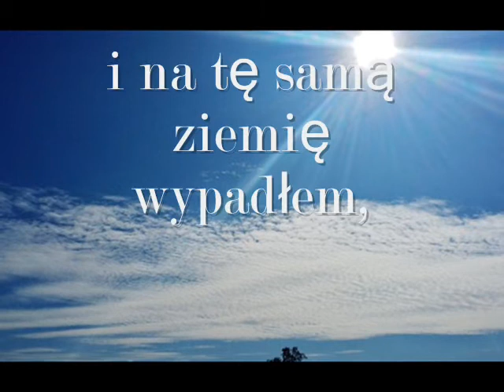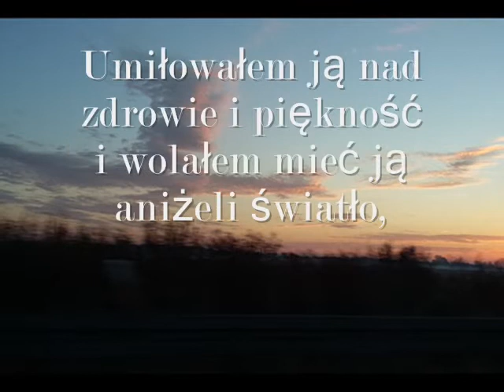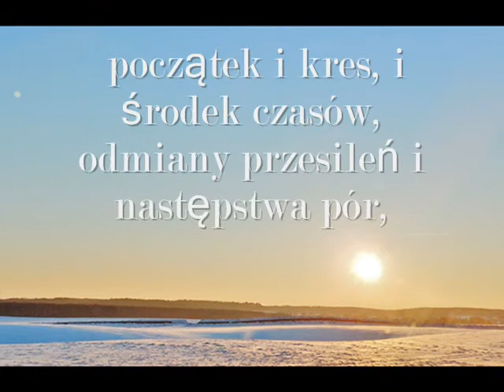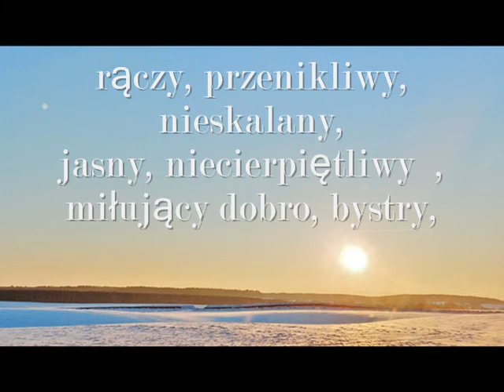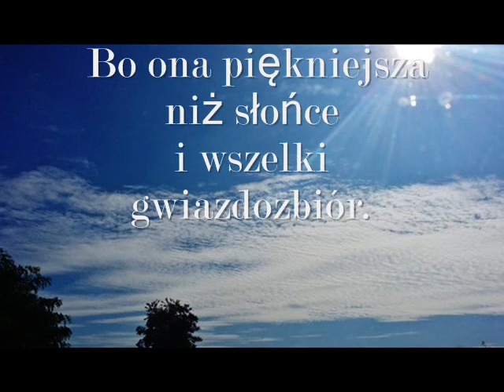Księga Mądrości - I ja jestem człowiekiem śmiertelnym, -7